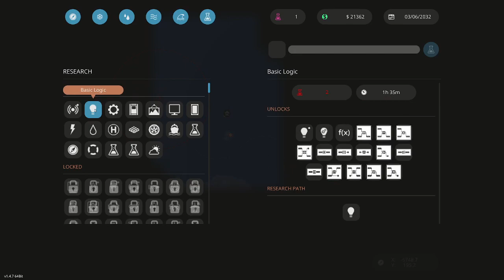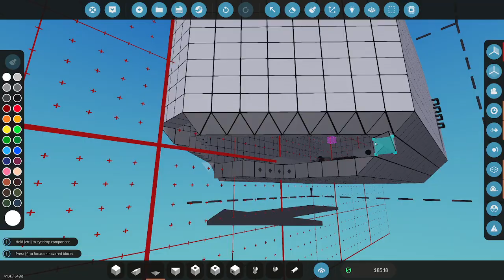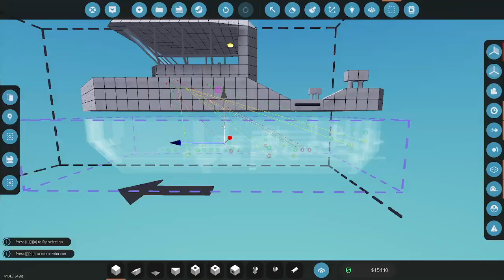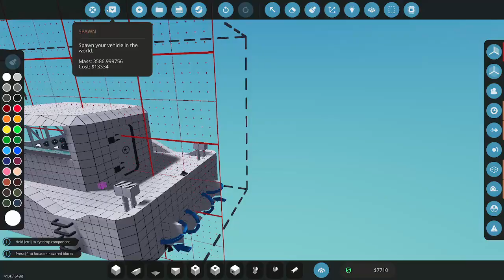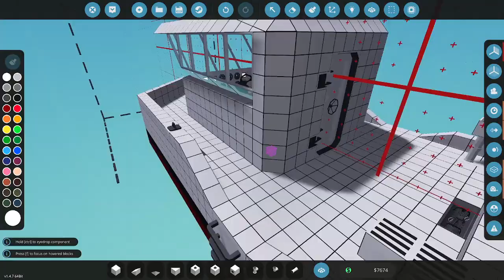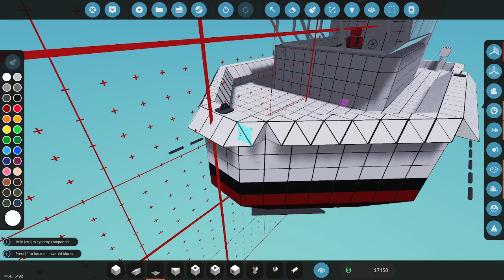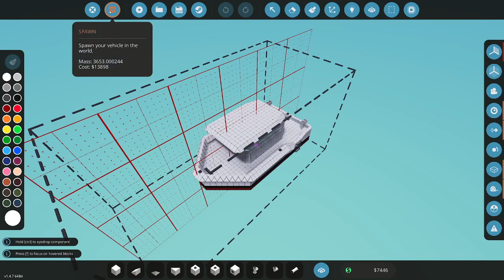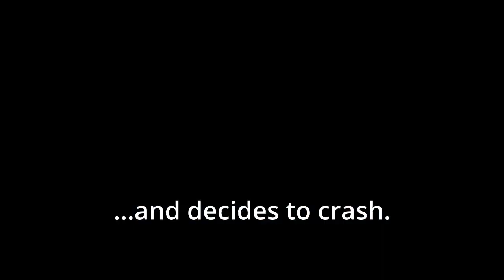Annoying weather & game crash | Stormworks classic career #2 [no commentary]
0:00 Research
3:43 Magic Trailer
4:13 Building: door, seats, hull (time lapse)
12:40 Mission 'A boat has an emergency'

My first play-through of classic career mode in Stormworks: Build and Rescue. The footage is uncut (except for loading screens and coffee breaks) and without commentary. It contains all the good, the bad & the ugly stuff; however, longer sections - like vehicle building or studying the research tree - are timelapse'd. Enjoy.